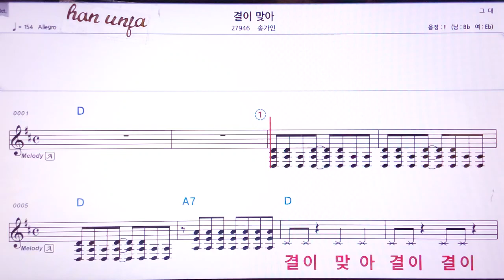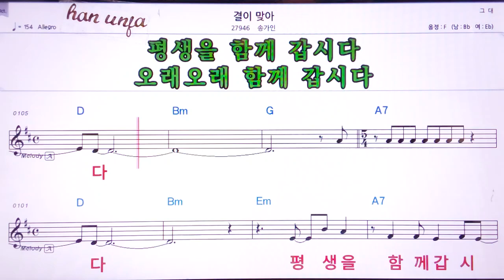💖결이 맞아/송가인 👍MR,유투브 노래방,가라오케 악보 코드 가사 ,Karaoke,반주